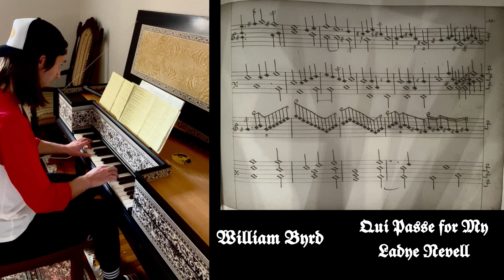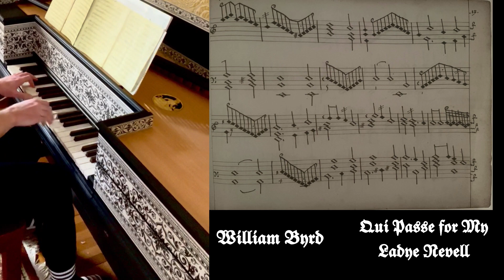William Byrd - Qui Passe for My Ladye Nevell, virginal (manuscript/ score video)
Etcetera etcetera etcetera. Yeah there's "early" finger techniques and all that happy $#%# so keep an eye out.